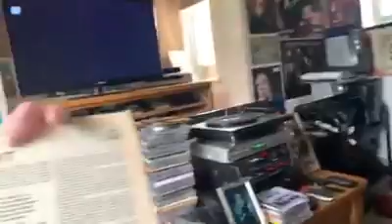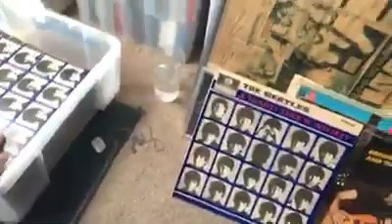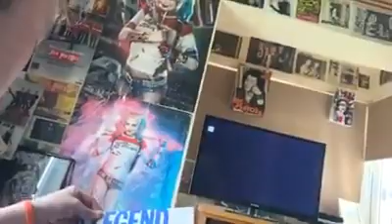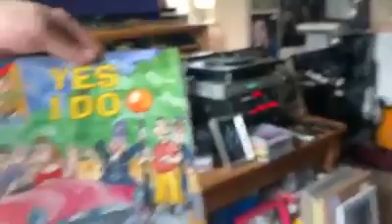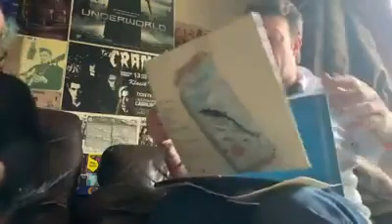Work out what Records are worth——part six